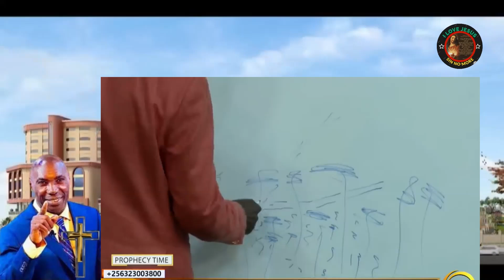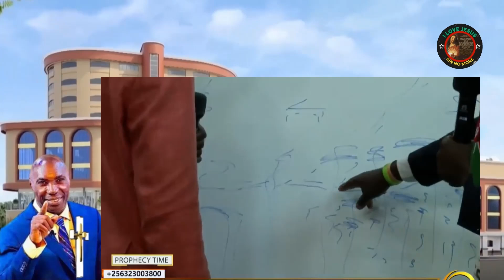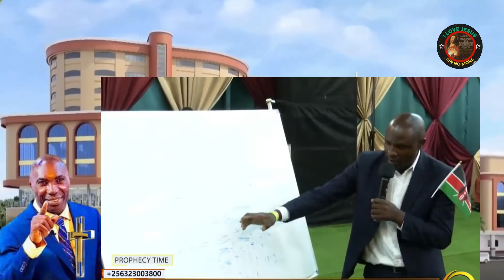🔴KAKANDE PROPHECY & DELIVERANCE | LEAVE THE FAT WOMAN! YES M.O.G. MY WIFE DOES NOT KNOW IT!!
🔴kakandeprophecyanddeliverance ✝️ LEAVE THE FAT WOMAN! YES M.O.G. MY WIFE DOES NOT KNOW IT!! | MORE VIDEOS HERE 👉 @JC5455